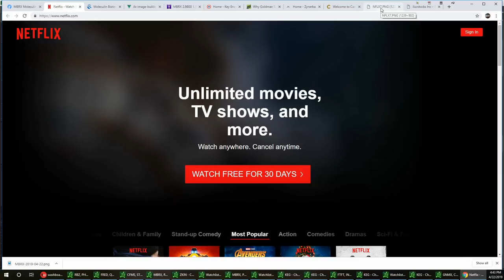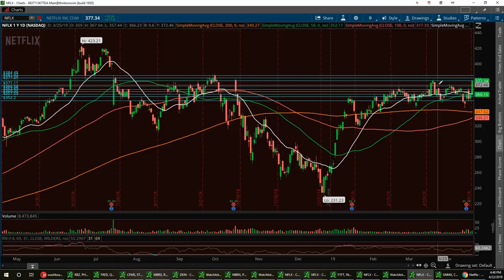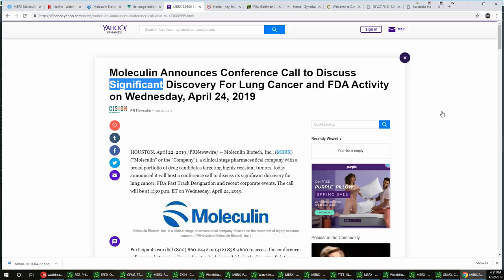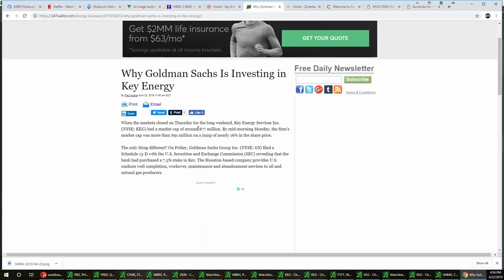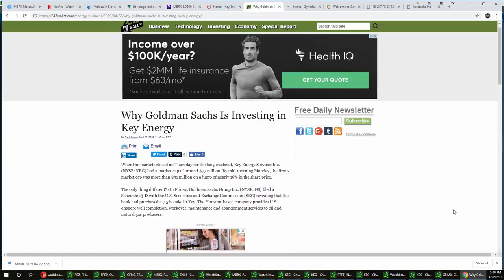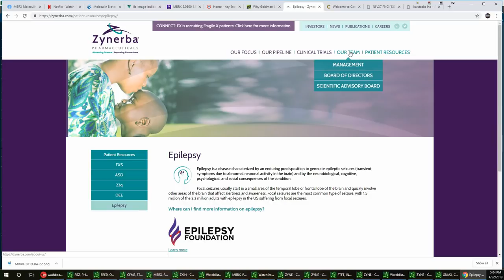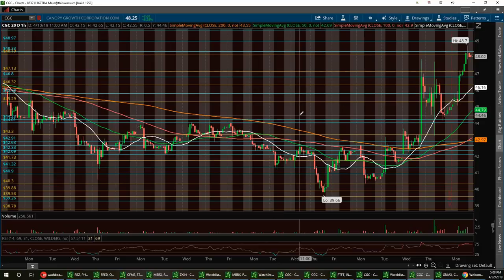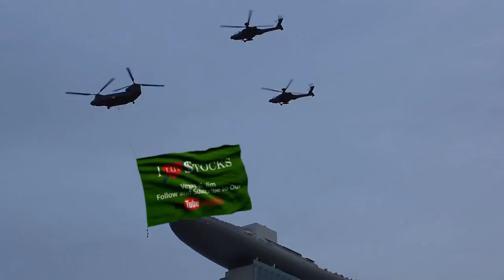Vegas & Jim Wall Street Report $NFLX $MBRX $KEG $ZYNE $CGC